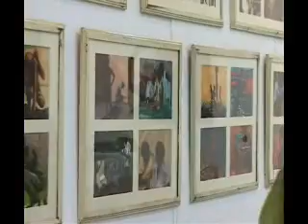Expositie Dhiradj Ramsamoedj deel 4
Ordinary People Reloaded
een gesprek met de kunstenaar en wat erbij komt